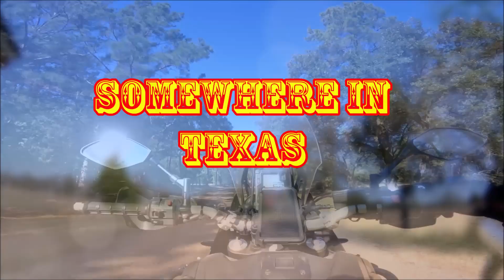1 30 22 DS ride on Tenere 700